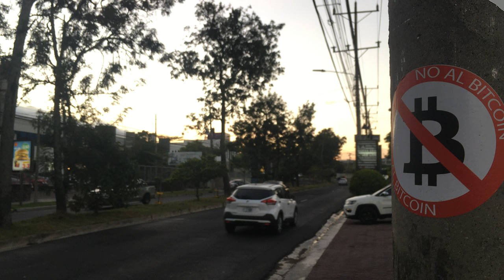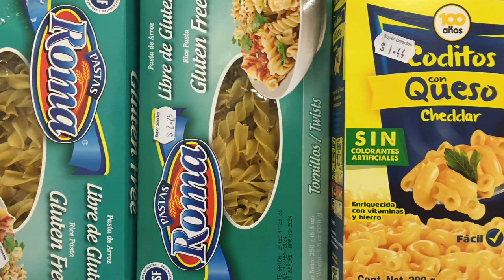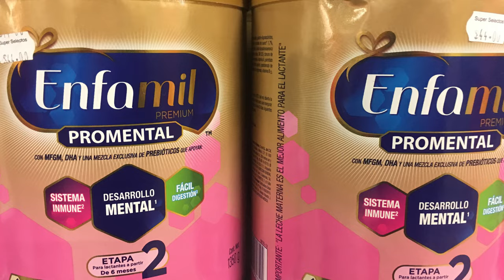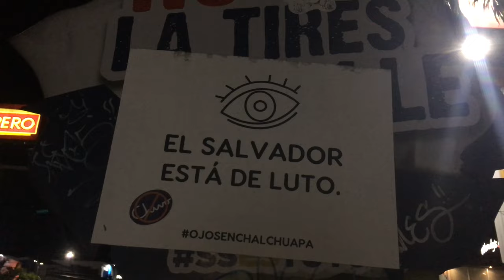Cultura de consumo (Introducción)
Considero muy importante hablar de estos temas con el objetivo de crear conciencia del poder de decisión que tenemos para decidir lo que consumimos según nuestras capacidades.